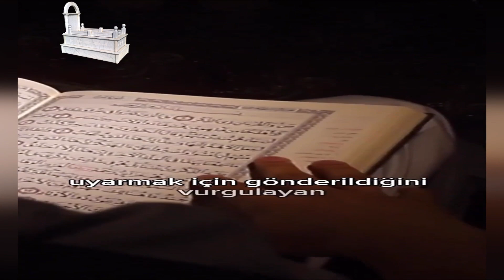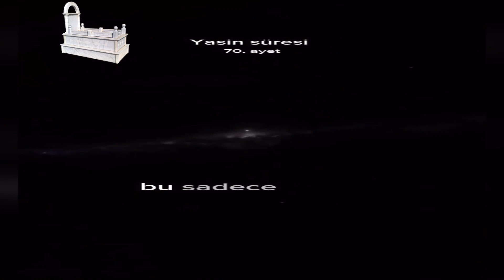Ölülere Yasin okunur mu ?